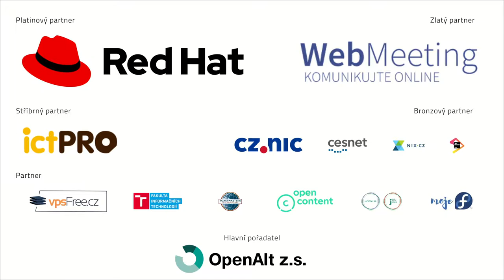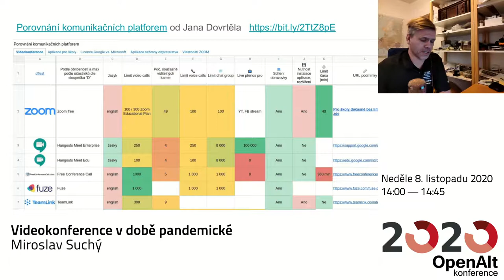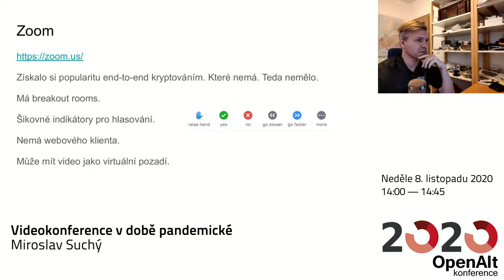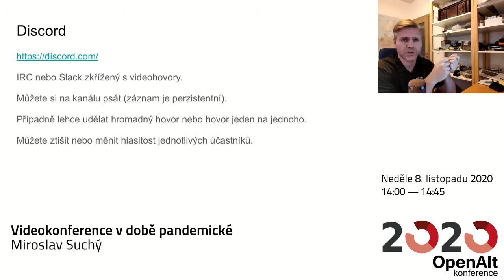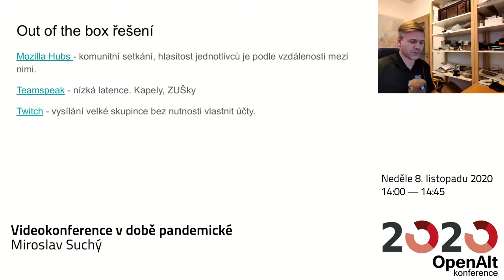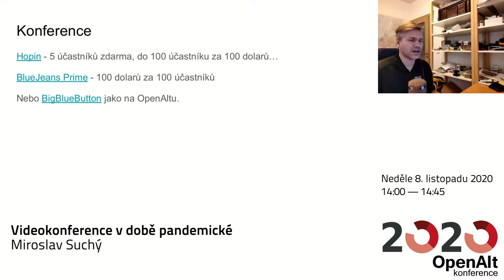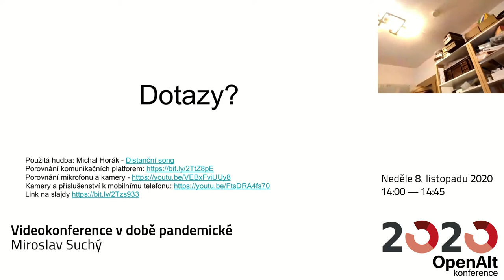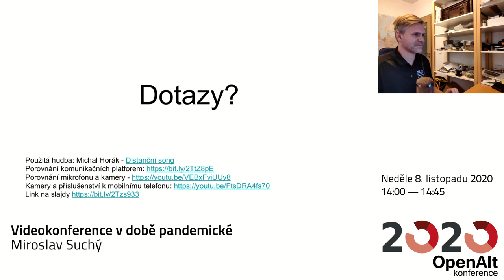Miroslav Suchý: Videokonference v době pandemické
Zoom, Teams, Webex, Meet, Bluejeans... přes co všechno se dá dělat konference? Jaké jsou limity? Plusy a mínusy? A dá se použít Twitch? A na co se hodí Mozilla Hubs?